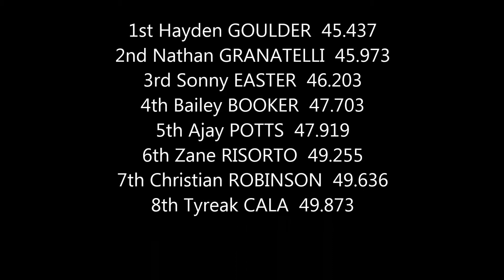8 Boys Final - 2013 BMX NSW State Titles